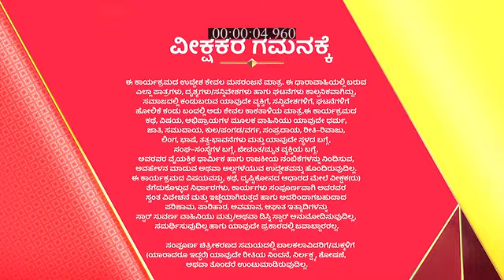Honganasu_S1_E228_EPISODE_Reference_only.mp4